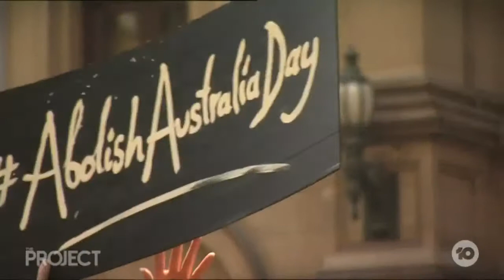Aboriginal Flag Copyright - Clothing The Gap - The Project TV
Laura Thompson , Managing Director Spark Health and Clothing The Gap speaks out about how the Aboriginal Flag copyright is affecting business and Indigenous people.